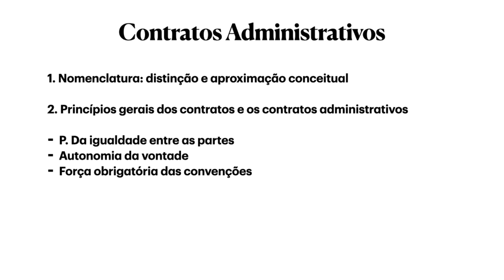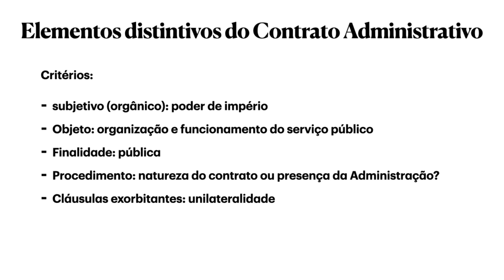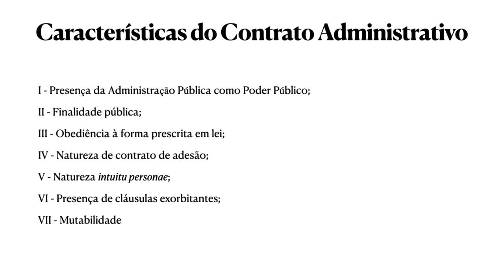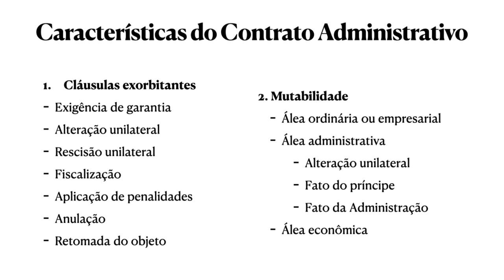[ADMP] Direito Administrativo - Contrato Administrativo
Contrato Administrativo na disciplina de Direito Administrativo com o professor Luiz Vergilio Dalla Rosa para o curso de Administração Pública - EaD da Universidade Estadual do Centro Oeste do Paraná.